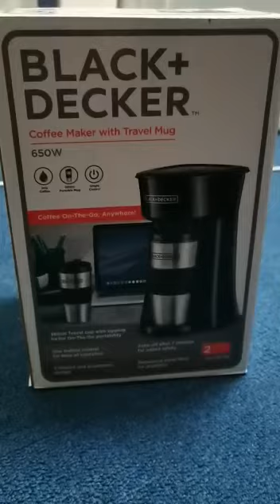Black + Decker (Coffee Maker with Mugs)